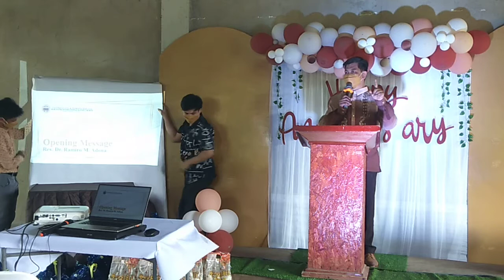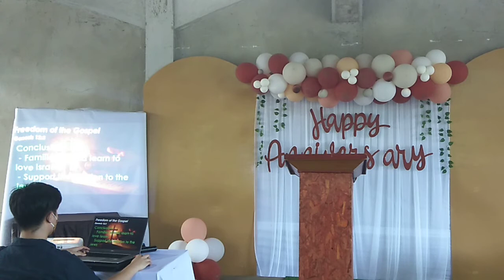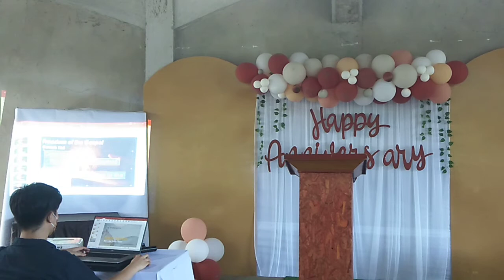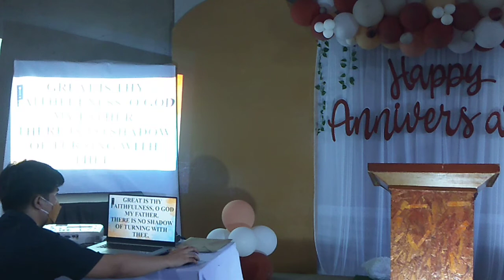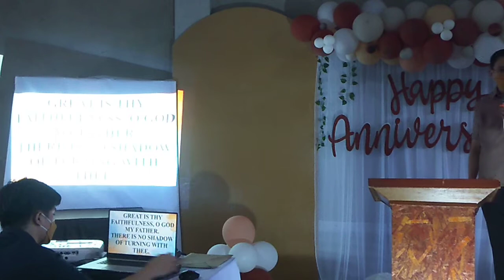MIBC CHURCH 21st CHURCH ANNIVERSARY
21ST CHURCH ANNIVERSARY MIBC